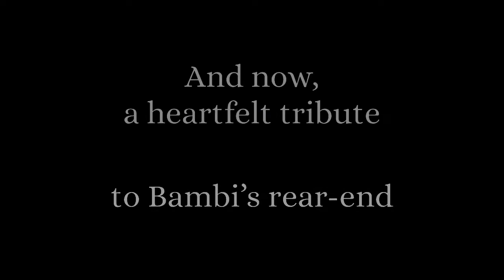BAMBUTT: A Brecht Rifftures' Bambi Preview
Put your mama's nose in yo' butt
Say, put clothes in yo' butt
Say, put a bunny in yo' butt
Say, it's real funny in yo' butt